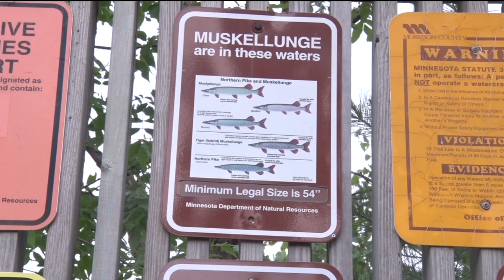Northwoods Adventure: Brainerd Regional High School Muskie Tournament